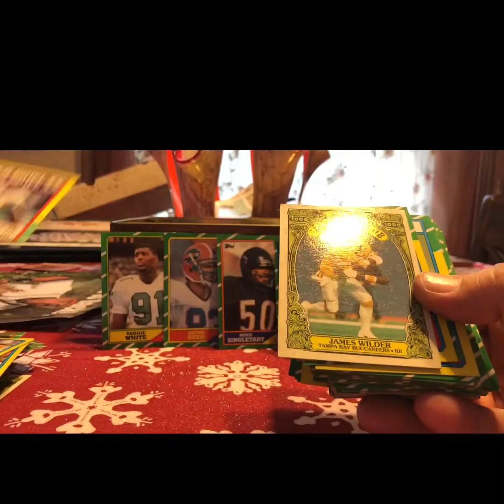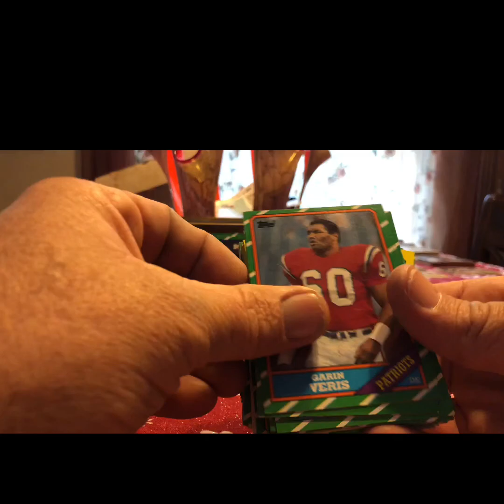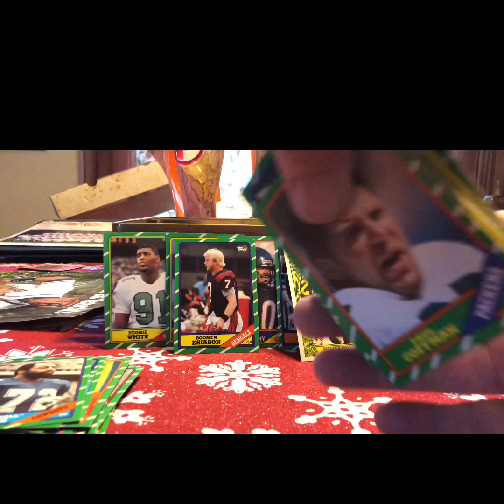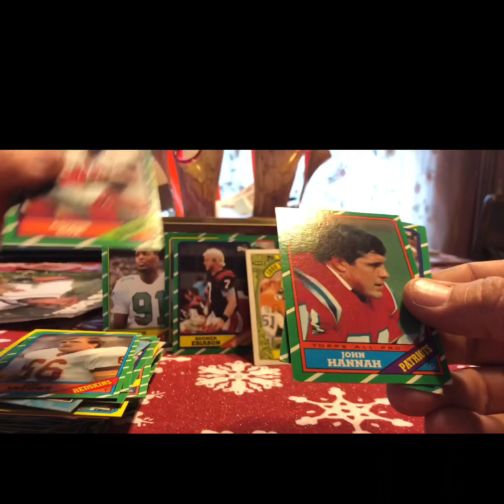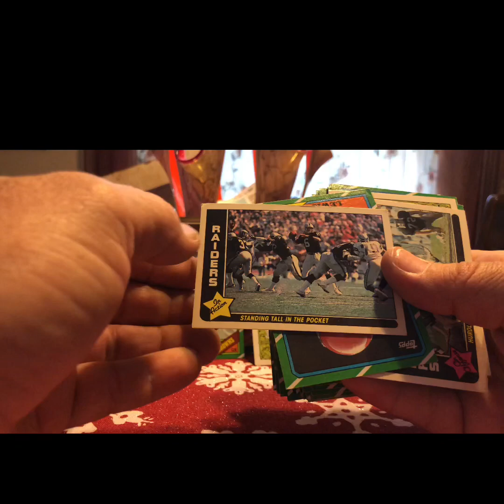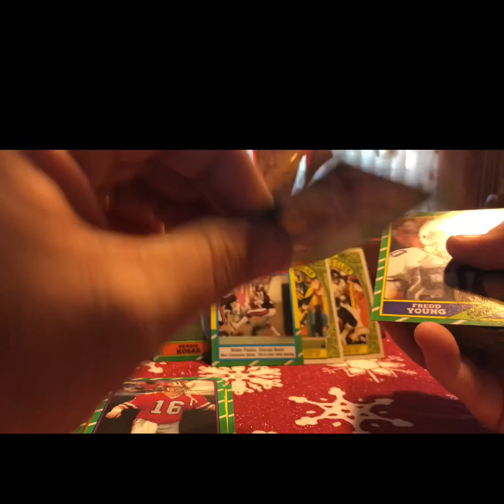Part 2 of 3 1986 football